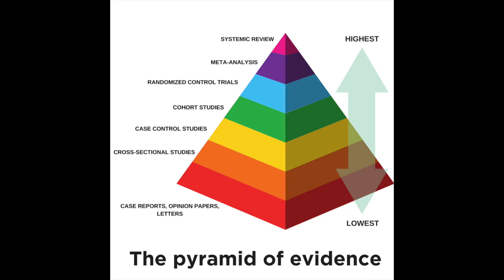WHAT CAUSES CRAMPING?! A Breakdown of the Science Behind Muscle Cramps During Performance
Cramping during or after a performance is one of the most talked-about topics in endurance performance. BUT everyone seems to have their own theory on why cramping occurs, so here is the science. What do we know from all of the research looking into Exercise-Induced Cramping and what are the risk factors, causes and preventions?
Sport Science: @nj_sportscience
Personal: @nick.jankovskis